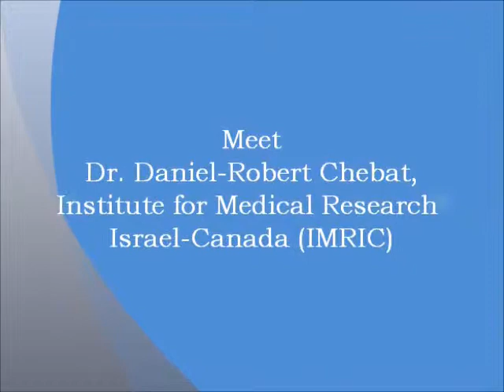Dr. Daniel-Robert Chebat, Canadian Researcher at IMRIC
Dr. Daniel-Robert Chebat discusses working at the Institute for Medical Research Israel-Canada, and the work his lab is doing creating devices to help the blind and visually impaired, including the Virtual Cane.